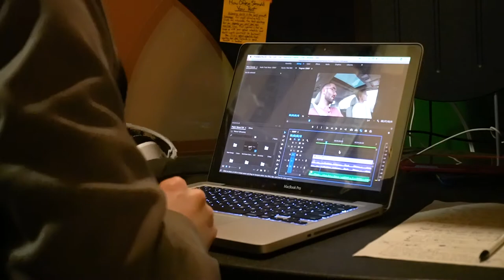Being Called a Loser... The Difference Between Being a Loser and a Success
Although the video starts off fun, this video is a little deeper than the surface. I go over some things I think are important for people who are trying to do their own thing and are being made fun of or being called losers. I believe it's not a bad thing and that theres a few ways to achieve success which I'll talk about in the video. I hope you enjoyed hanging out with us! Let me hear you in the comments below! Thank You for your support!

     Show that support and follow me on other platforms to potentially see sneak peaks of future content and behind the scene moments from day to day.

     Affiliate Links to all my Camera & Mechanic Gear that I'd recommend are provided in this description (I don't endorse products I don't think are incredible or are the best value), There is no extra charge to you, but it will allow you to help support the channel and get the nicest gear available :) enjoy!:

Camera Gear:

  Main Camera
Sony A6400 With Kit Lens
A6400 Sony Screen Protector
B + W 40.5mm UV Filter
SMALLRIG Cold Shoe Relocation Plate
Rode VideoMicro Microphone
Nitecore Dual Slot Battery Charger

  GoPro Set Up
GoPro HERO8 Black Bundle
GoPro HERO8 Black Camera
GoPro HERO8 Media Mod
GoPro HERO8 Light Mod
GoPro HERO8 3x Battery Charger / Travel Box
GoPro HERO8 Screen Protector x2
AGPTEK Lavalier Mic

  Misc
GoPro Suction Cup
Peak Design Travel Tripod (Aluminum)
Peak Design Travel Tripod (Carbon Fiber)

Mechanic:

  Power Tools
Milwaukee Fuel Cordless High Torque 1/2" Impact Wrench Kit
Milwaukee Fuel Cordless High Torque 1/2" Impact Wrench Body
Milwaukee Fuel Cordless Stubby 1/2" Impact Wrench Kit
Milwaukee Fuel Cordless Stubby 1/2" Impact Wrench Body
Milwaukee 4-½ Angle Grinder Kit
Milwaukee 4-½ Angle Grinder Body
Milwaukee Sawzall Kit
Milwaukee Sawzall Body

  Impact Tools
Impact Sockets 1/2 Deep SAE
Impact Sockets 1/2 Deep Metric
Impact Extensions 1/2 3 Piece Set
Impact Reducers and Adapters

  Engine Pulling
Torin Engine Leveler

  Hand Tools
Mayhew Dominator Pry Bar Set
GearWrench Hook and Pick Set
GearWrench Hose Pinch-Off Pliers
Lisle Adjustable Seal Puller
Oil Filter Plier
Adjustable Oil Filter Wrench

  Specialty
GEARWRENCH Sensor and Sending Socket Set
Sunex Seal and Bearing Driver Set
32 Blade Feeler Gauge
Refractometer Battery & Antifreeze

  Misc
OEMTOOLS No-Spill Coolant Funnel Kit
Flexible Pick Up Claw
Mechanix Wear - M-Pact Work Gloves
Grease Monkey - Charcoal Mechanic Soap